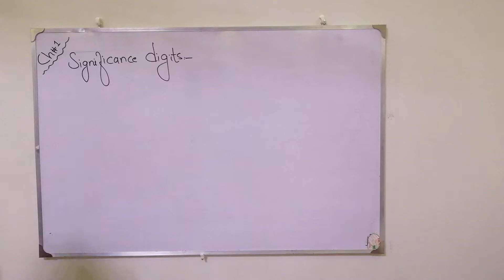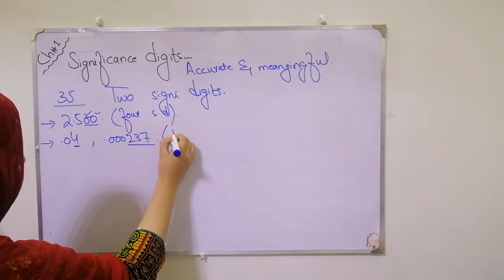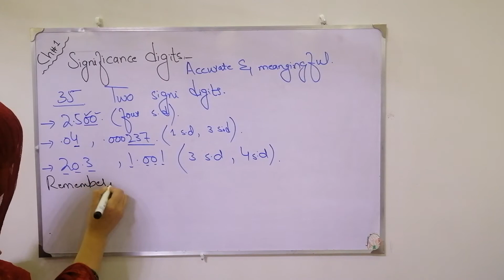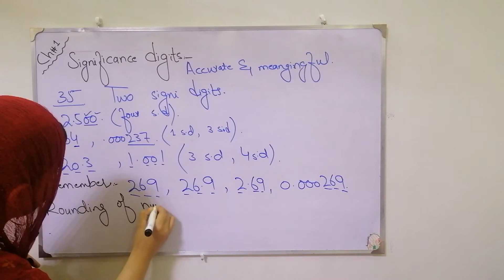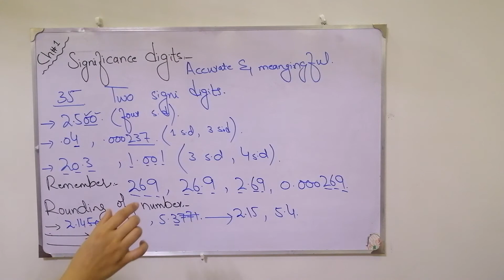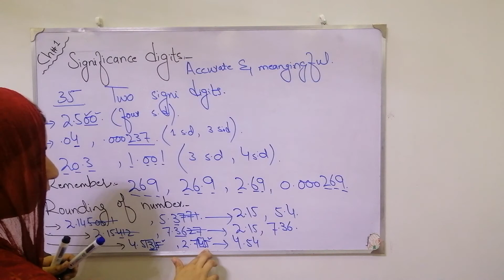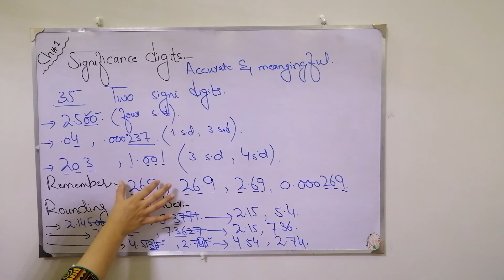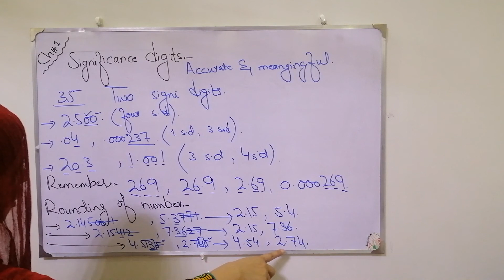Significant Digits | Statistics First Chapter for Third Year Students | Lecture-7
Statistics is a branch of mathematics that deals with collecting, organizing, analyzing, and interpreting data.
It is widely used to uncover patterns and trends in data and draw meaningful conclusions.
The field of statistics is essential in a variety of disciplines, including science, business, economics, and social sciences.
Statistics helps us make informed decisions based on numerical evidence and logical reasoning.
It is divided into two main branches: descriptive statistics and inferential statistics.
Descriptive statistics summarize data using measures such as mean, median, and standard deviation.
Inferential statistics involve making predictions or generalizations about a population based on sample data.
Statistical methods rely on concepts of probability to quantify uncertainty in data analysis.
Modern technology has significantly advanced statistical computation, enabling more complex analyses.
Learning statistics fosters critical thinking and analytical skills, making it a valuable tool in our data-driven world.